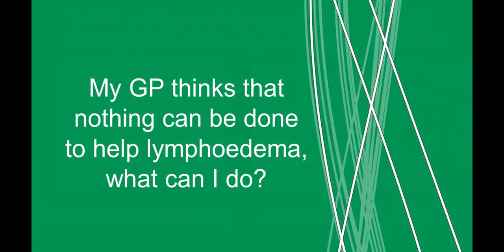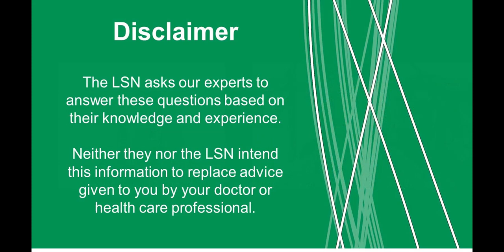"My GP thinks nothing can be done to help lymphoedema, what can I do?"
Catherine and Anita discuss what to do if your GP thinks nothing can be done to help lymphoedema.